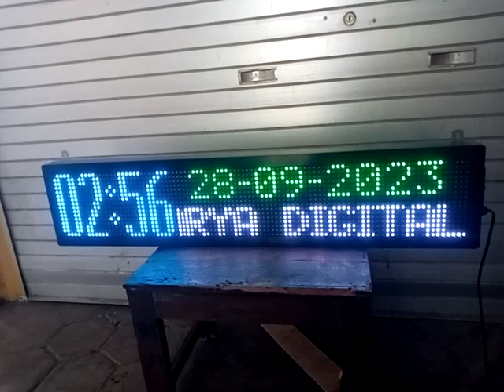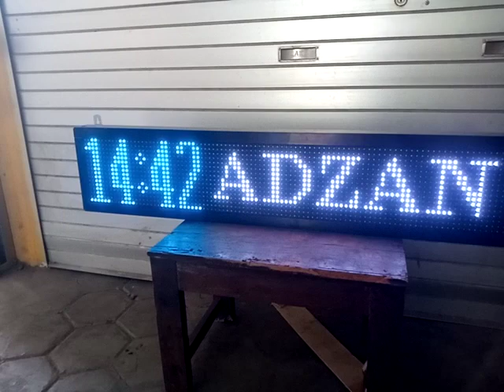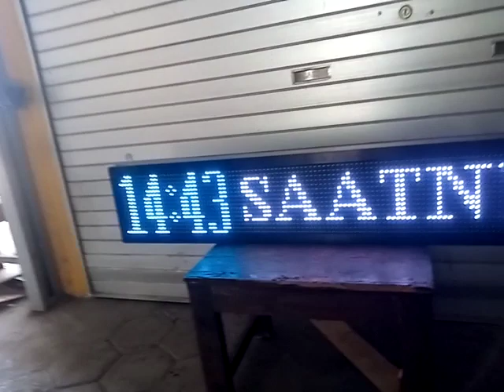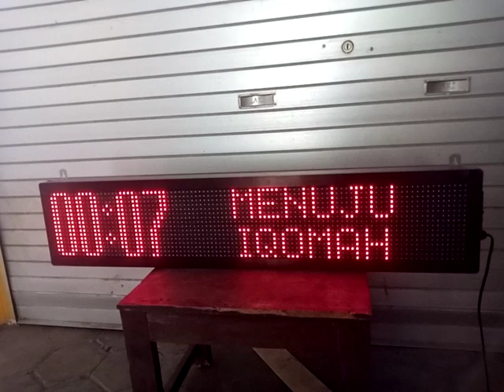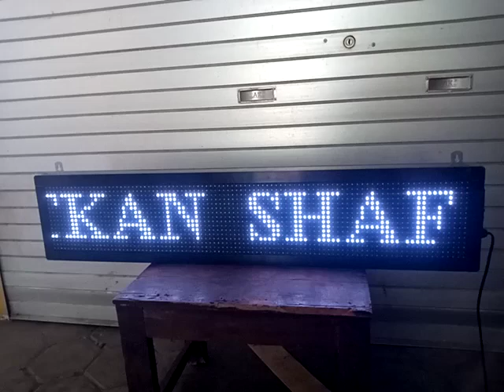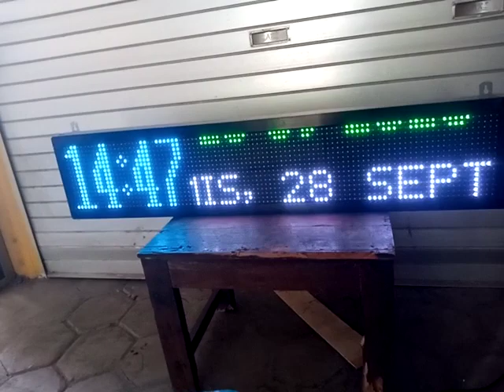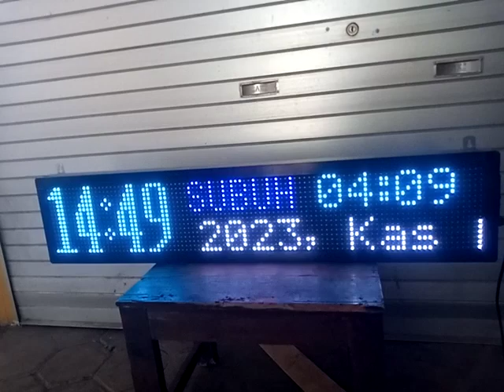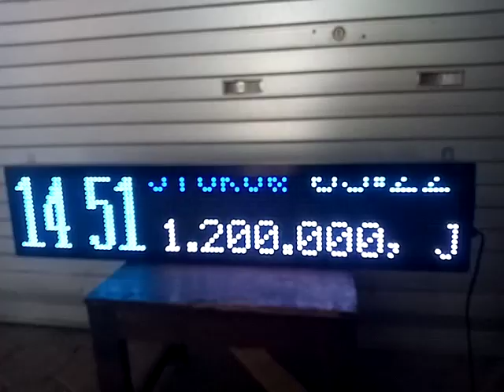fitur jam jadwal sholat digital full color rgb warna warni 083104101415